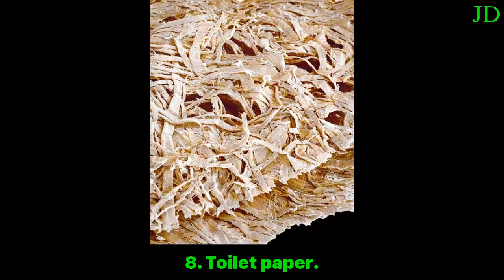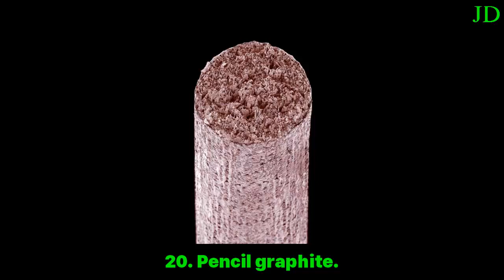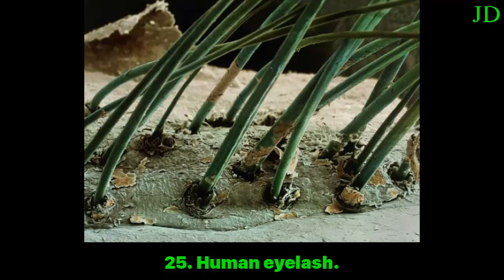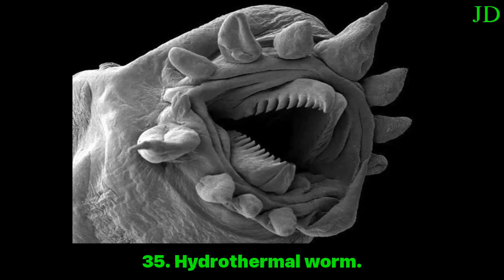36 Things Looking Totally Bizarre Under A Microscope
It really is incredible how much of the world we can’t see. Check out these of 36 pictures of everyday things under a microscope and see if you can keep your jaw from dropping!